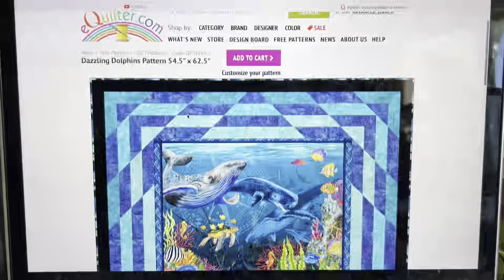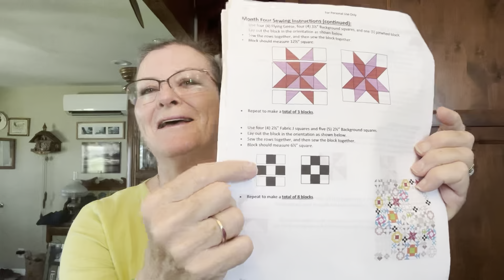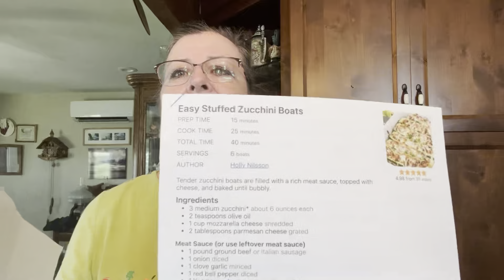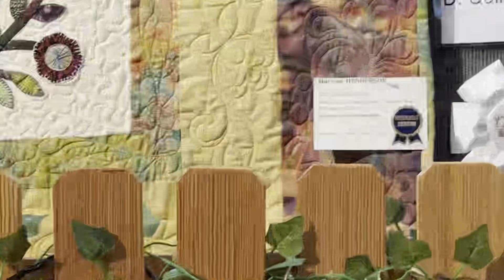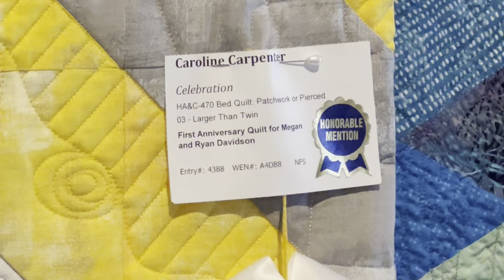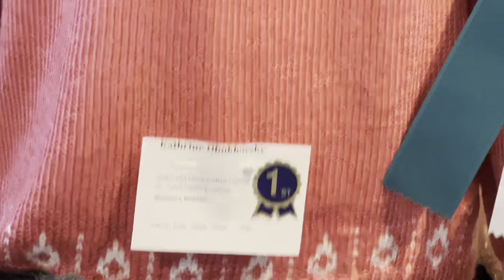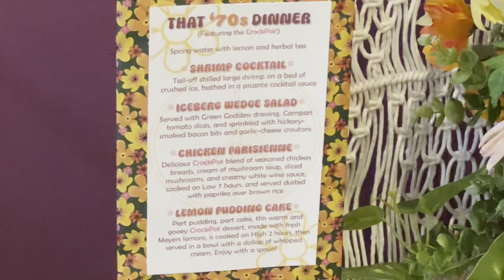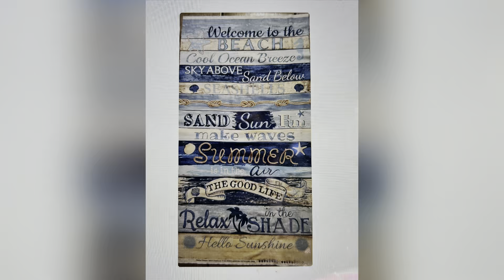Hand Crafts & California Fries: Travel Stitch Journal of Al is Seen Stitching #47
I have been quilting and stitching like mad and decided to take a break to go and check out the hand craft pavilion at the Orange County Fair. I will also share my current finishes and WIPs.
Wilmington Fabrics Lakeside quilt
#122 Lucky Stars BOM on Etsy
Cotton Cuts Piazza: Team Unita d'Italia
OCFair.com